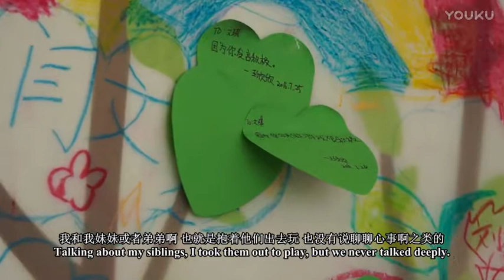Hua Dan's impact 2017